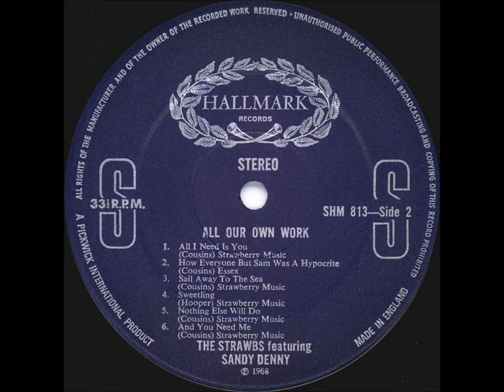AND YOU NEED ME - SANDY DENNY & THE STRAWBS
"And You Need Me" was the closing track on "All Our Own Work", the LP with those maybe a little rough but precious 1967 recordings the 'Strawbs' did together with Sandy Denny in a cinema in Denmark. Sadly that line-up with Tony Hooper, Ron Chesterman, Dave and Sandy didn't last long - with Sandy going the next logical step and joining 'Fairport Convention' (another brilliant match). But Dave Cousins called the time with Sandy "magical" - and who are we to argue?! Enjoy!